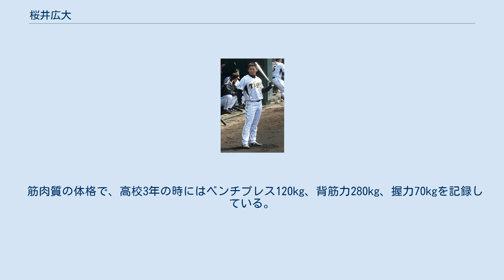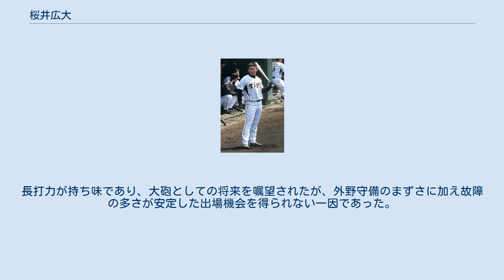桜井広大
桜井 広大（さくらい こうだい、1983年7月1日 - ）は、滋賀県野洲郡野洲町（現：野洲市）出身の元プロ野球選手（外野手、右投右打）、コーチ・監督。
 1983年に滋賀県野洲郡野洲町（現在の野洲市）で生まれる。
野洲町立三上小学校3年時に野球経験のある父の影響で野球を始め、三上スポーツ少年団で滋賀県大会優勝。
小学6年生の時点で身長170 cmに成長していた。
野洲町立野洲中学校時代は滋賀野洲ボーイズに所属し、関西選抜として世界大会3位。
3年時に陸上競技の3種競技A（走高跳、砲丸投、100 m）で県大会優勝。
 1999年にPL学園高校へ入学し、2年時に第82回全国高等学校野球選手権大会に出場（3年時は部内暴力による活動停止処分で出場できず）。
2001年のドラフト会議において、阪神タイガースから4巡目で指名され、入団。
PL学園高校から直接阪神に入団した初めての選手となった。
 新人時代から二軍の中軸を任されるなど打撃面での期待を寄せられたが、守備難や金本知憲、赤星憲広、濱中治、桧山進次郎等の一軍外野陣の存在もあって入団から5年間は一軍昇格がなかった。
6年目の2007年に二軍で打率.333と好調を維持していたところ、濱中・今岡誠・アンディ・シーツが不振に陥ったため、5月18日の横浜ベイスターズ戦で一軍初出場し、翌日には初先発出場を果たすと同時にプロ初安打を放った。
その後も好調を維持していたが、10月14日のクライマックスシリーズ第1ステージの中日ドラゴンズ戦で走塁中に一塁手タイロン・ウッズと激突して左膝膝内症と診断され、オフはリハビリに費やした。
翌2008年の年俸は当年の560万円から2500万円に上がり、346%増の昇給率は当時の球団歴代最高であった（2016年→2017年の原口文仁が358%で更新。金額・昇給率は推定。）。
 2009年に自身初のシーズン二桁本塁打を放ち、規定打席には届かなかったが自己最多の103試合に出場し、打率.302、12本塁打、42打点を記録した。
2010年は開幕からレギュラーを任され、同年のチーム初本塁打を放つも、7月11日に右肘痛が原因で降格する。
8月10日に再昇格した2日後の広島東洋カープ戦で城島健司・狩野恵輔と共に3者連続本塁打を放った。
しかし復帰はしたものの二軍降格の原因となった右肘痛は完治しておらず、オフに右肘の手術に踏み切った。
 2011年も右肘の痛みが完治せず、一軍出場がないまま10月9日に球団から戦力外通告を受け。
12月2日に自由契約公示された。
 2012年2月16日に独立リーグ・四国アイランドリーグplusの香川オリーブガイナーズ入団が発表され、背番号は0に決まった。
 2012年のシーズンは主に指名打者として78試合に出場、打率はリーグ2位の.320、6本塁打、44打点の成績で、リーグのベストナイン（指名打者部門）に選ばれた。
11月9日には日本製紙クリネックススタジアム宮城で行われた12球団合同トライアウトに参加、倉敷マスカットスタジアムでの東北楽天ゴールデンイーグルスの入団テストも受験したが合格とはならなかった。
 2013年のシーズンも引き続き香川で主軸を打ち、10本塁打、59打点をマークして本塁打と打点の二冠王となった。
 11月18日、現役を引退することを表明した。
 引退後は兵庫県明石市内のバッティングセンターで野球を教える。
 2015年4月30日、香川オリーブガイナーズの「アンバサダー兼臨時コーチ」に就任。
2015年度学生野球資格回復制度により学生野球資格を回復し、2015年秋から滋賀県立高島高等学校野球部の臨時コーチとなり、月に1、2回指導している。
 2016年11月15日、郷里の滋賀県に発足するベースボール・チャレンジ・リーグの新球団滋賀ユナイテッドベースボールクラブの打撃コーチに就任することが発表された。
2017年10月3日に退任。
 2019年8月1日に関西独立リーグ・06BULLSのコーチに就任することが発表され、8月10日に正式に公示された。
2020年11月6日、監督への就任が発表された。
 下戸であり、煙草も吸わない。
 筋肉質の体格で、高校3年の時にはベンチプレス120kg、背筋力280kg、握力70kgを...